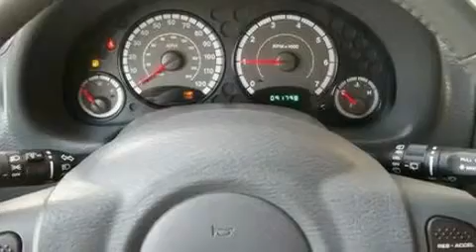2005 JEEP LIBERTY AL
We are proud to present this 2005 JEEP LIBERTY .

 We have been honored to serve the  AL area , we promise that your experience at our dealership will exceed your expectations !

 Year : 2005
 Make : JEEP
 Model : LIBERTY
 Engine : 3.7L V6

 Exterior : BLUE
 Miles : 91,660

 Stock : P5989

 1104 Highway 72 East
  , AL 35611